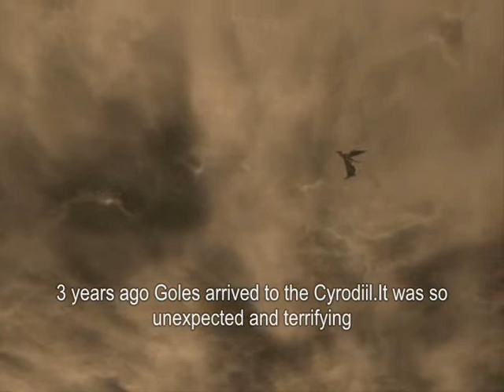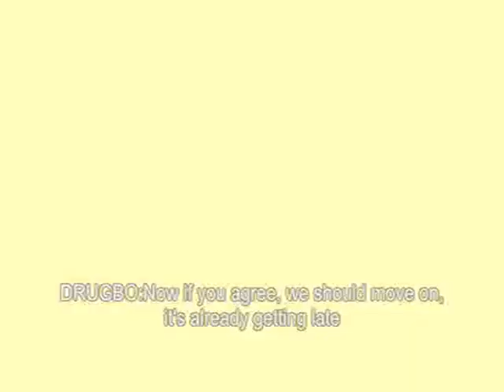Bleak Skies: PART 1 (Oblivion)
MAZER PRODUCTIONS Presents:

Video about story of "Bleak skies".This part is first video about it (without intro).
It is recommended to watch "Bleak Skies: Intro" video first.

Actors in this part:
1. Drugbo
2. Drugbo's companion (without name)
3. Khen

Music tracks in this part:
Hammerfall - I believe
Hammerfall - Carved in stone
Disturbed - Voices

Have fun :)